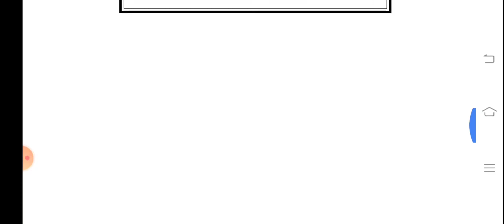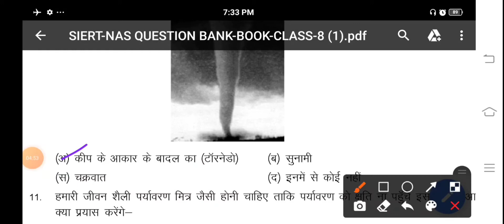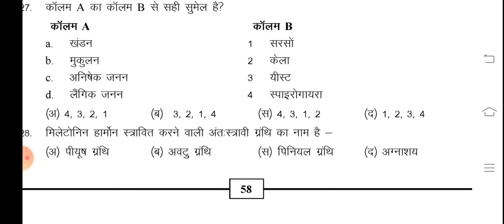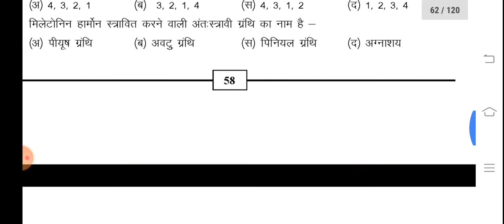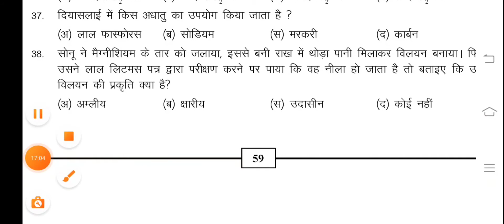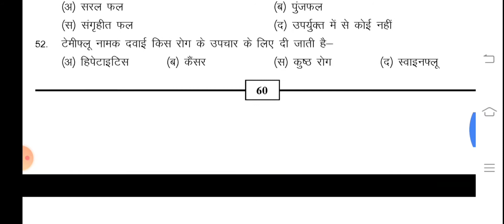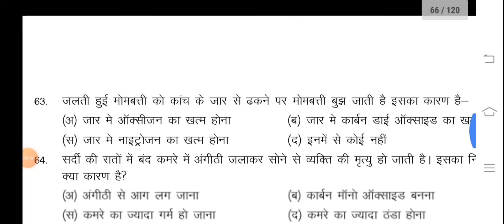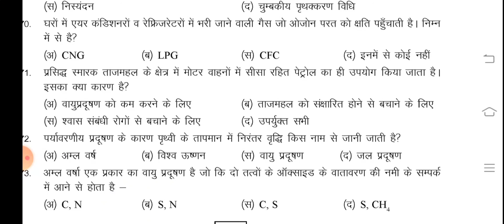NAS Question Bank Class 8 Science। Set -1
NAS विज्ञान प्रशन बैंक कक्षा 8